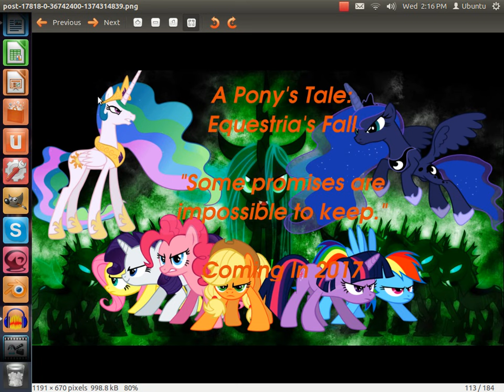Voice Actors Needed! [CLOSED FOR NOW]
UPDATE: Only two spots remain, so hurry before you miss your chance. I am currently editing all the required scenes of the first episode, and I'll be done within a couple weeks, maybe a week. After that, I just need the voice actors to do their parts, send them to me, and I'll do the editing. After that, the episode is ready for release.

I DO NOT OWN MLP OR ANY OF ITS PROPERTIES! MLP BELONGS TO HASBRO AND DHX STUDIOS, I ONLY OWN MY VOICE!

COPYRIGHTS: FAIR USE, Title 17, US Code (Sections 107-118 of the copyright law) All media in the following video is used for purpose of review and entertainment under terms of fair use. All footage, music, and visuals used belong to their respectful companies and users.

Pinkie Pie (taken)
Rarity (taken)
Applejack (taken)
Fluttershy (taken)
Rainbow Dash (taken)
Celestia (taken)
Chrysalis (taken)
Derpy (taken)
Spike (taken)

You will be credited, and this is only for the first episode. I'll need more VA's for the other episodes that follow, but I will keep you updated on the characters needed, and if you can do more than one voice, that's great.